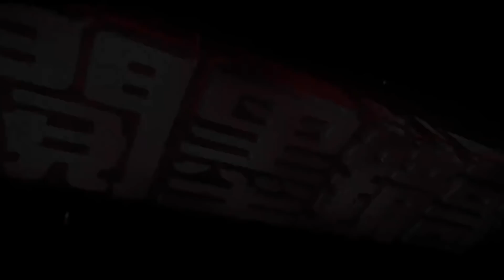金氏世界紀錄！世界最大垂直迷宮！超猛der～杜拜有錢到直接在大樓上搞迷宮😅